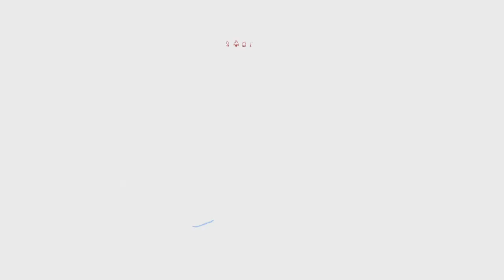Mike Reilly Top Performer Again! - Crash Team Rumble Full Match